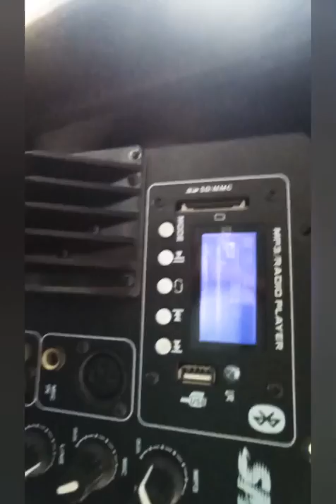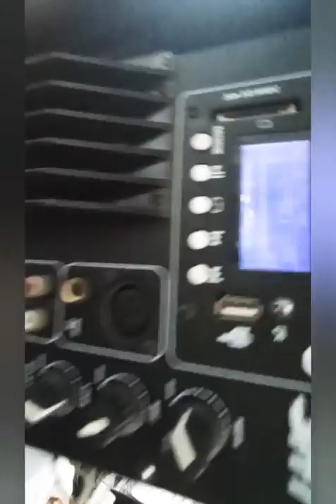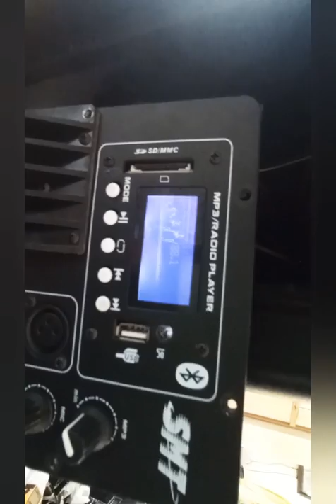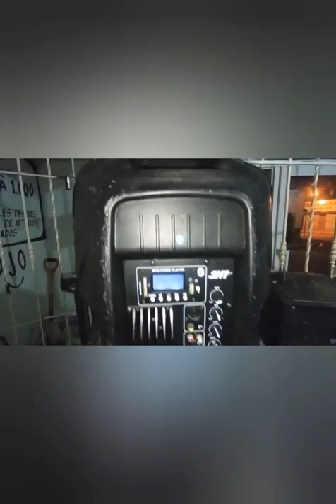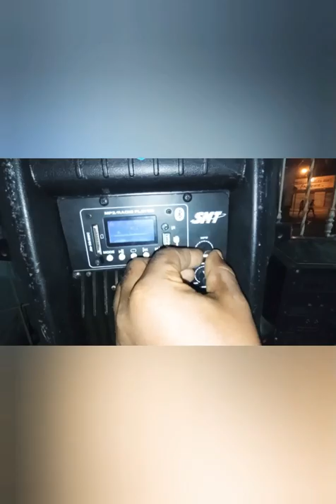🇩🇴BAFLE AMPLIFICADO CÓMO SOLUCIONAR VOLUMEN BAJO🇩🇴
República Dominicana